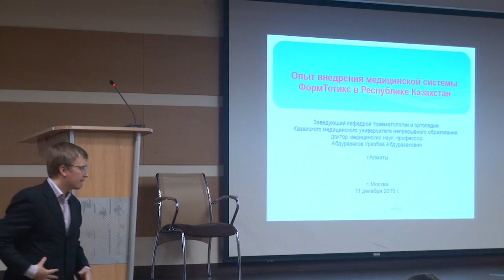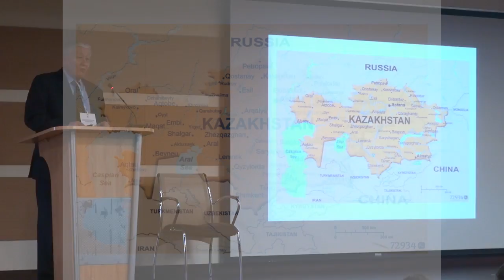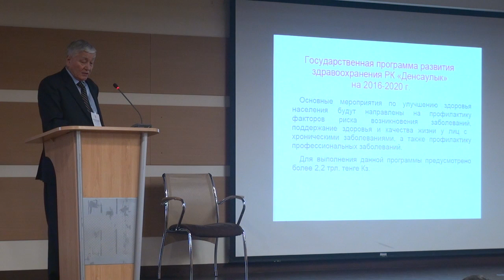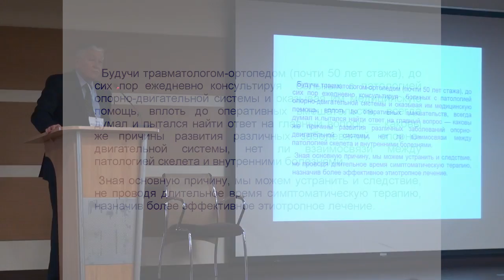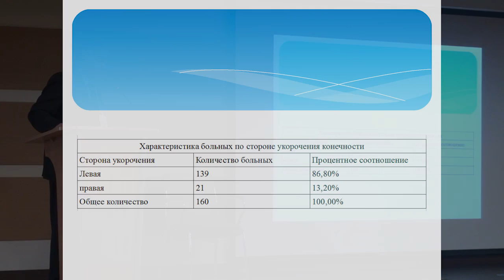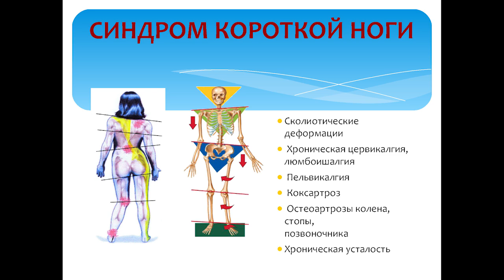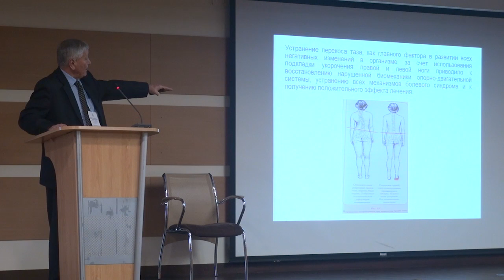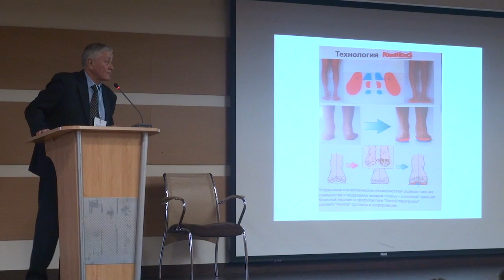Опыт внедрения Медицинской Системы ФормТотикс™ в Казахстане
Доклад У. А. Абдуразакова на научно-практической конференции «Медицинская Система ФормТотикс™: достижения и задачи» 11 декабря 2015 г. (Москва)